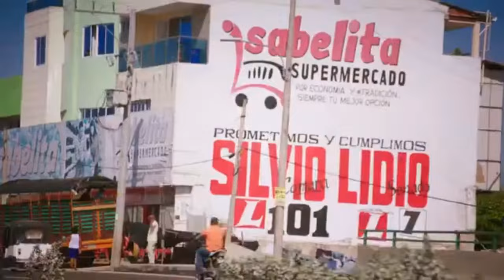The Grand Tour S3E2 Colombia Special 9